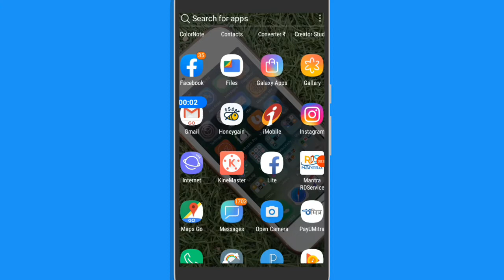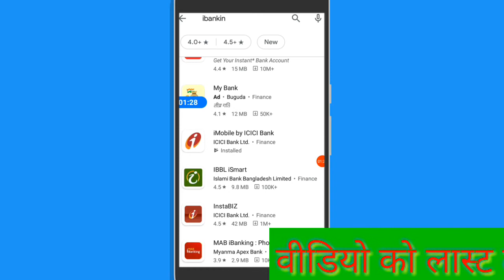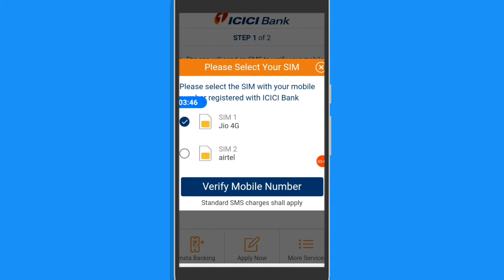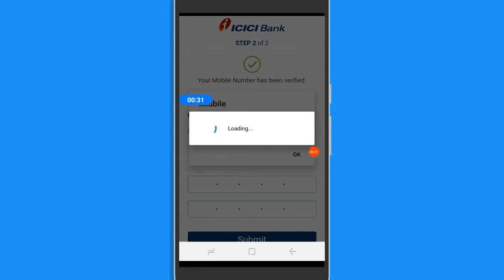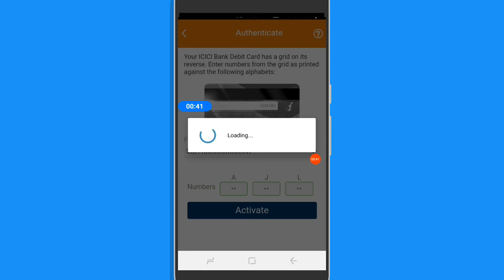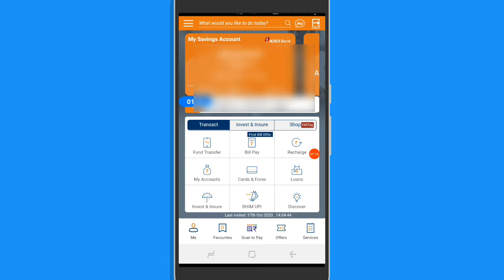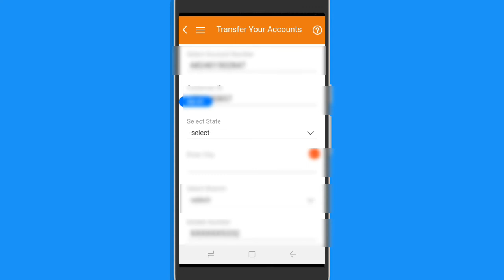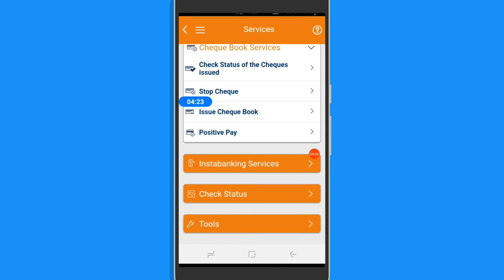How To Transfer icici bank account to other Branch online|Full process|In Hindi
Hi Friends Mein Hun Solanki

How To Transfer icici bank account to other Branch online

Hello friends, how can I transfer the account number of icici bank to another branch. So in today's video I have described the complete method of transferring the account of icici from one branch to another icici branch with full tutorials. So by watching this video, you can easily learn to transfer your icici bank account to another icici branch.

1-How to Download Transparent GiF,Png,Jpg Format Image|How to Download GiF,png image for Youtube

2-How to make Youtube Shorts Video|Sikhe is video mein|Full Explain|in Hindi

3-How To Use Bhim Adhar Sbi Service|Full Registration Process|in Hindi

4-how to do data entry in excel|एक्सल में डाटा एन्ट्री कैसे करे।Full Tutorial

5-How to write more than 12 digits in excel|Excel में 12 digit से ज्यादा संख्या कैसे लिखे|Full Tutorial

6-Top-8 Best Free Stock Photo Website|Full explain